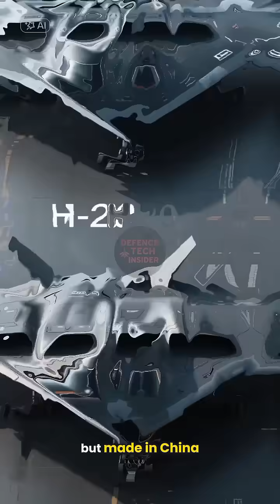What If China Ruled the Sky? J‑20 vs H‑20 Explained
China is developing not just one, but two stealth aircraft that could change modern warfare. The J‑20 dominates the air, while the H‑20 threatens targets across continents. Here's how they work—together.